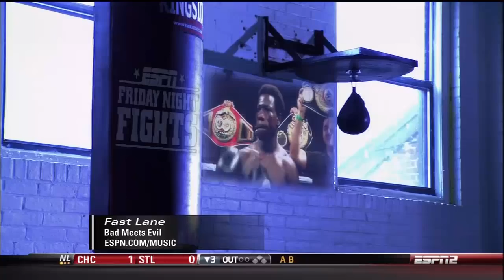Yordanis Despaigne vs Edison Miranda HD [FULL FIGHT]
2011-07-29; Cosmopolitan of Las Vegas, Las Vegas, Nevada, USA: Yordanis Despaigne (8-1-0) vs Edison Miranda (34-5-0).